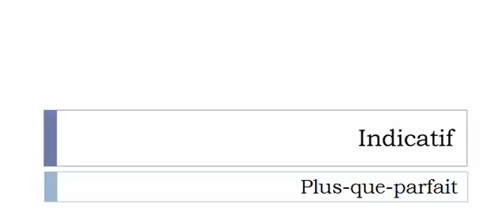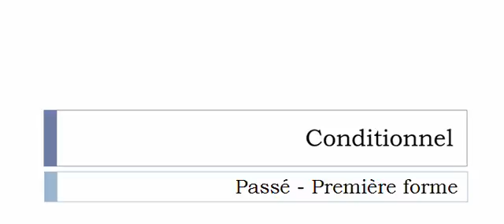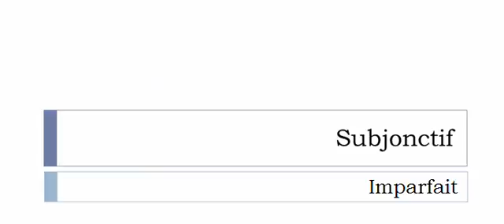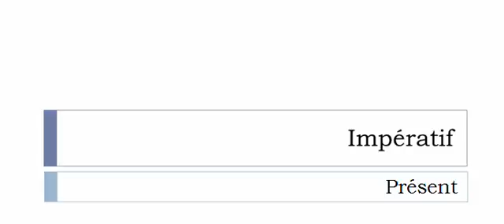French conjugation Verb = Floquer